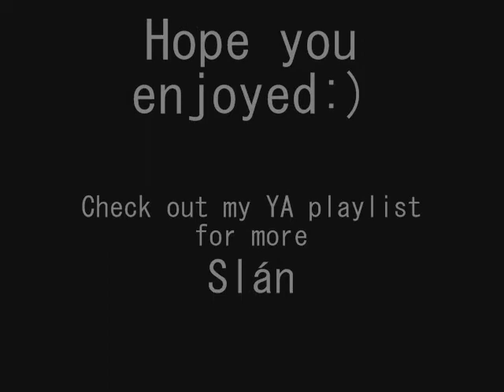Book Series Review- Crave series by Melinda Metz & Laura J. Burns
This is my review on the Crave series by Melinda Metz & Laura J. Burns. It's not my best review.
Book 1- Crave
Book 2- Sacrifice